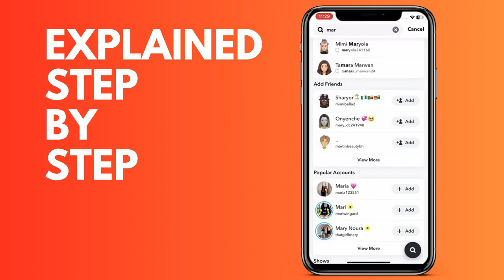How to find deleted friends on Snapchat